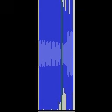REVERSE SPEECH - SEPTEMBER 11 2001 -04-01-2012.avi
Remembering September 11,2001 0N -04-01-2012